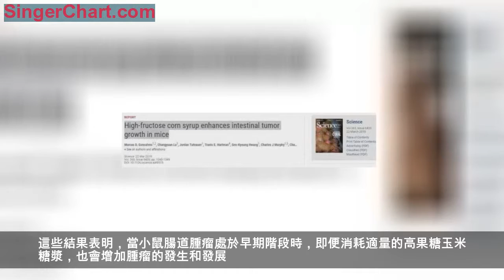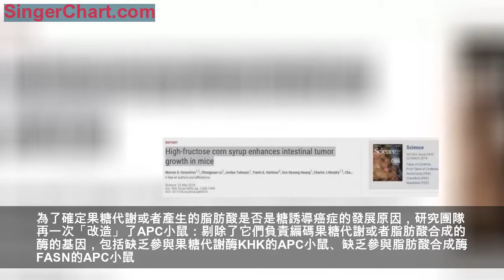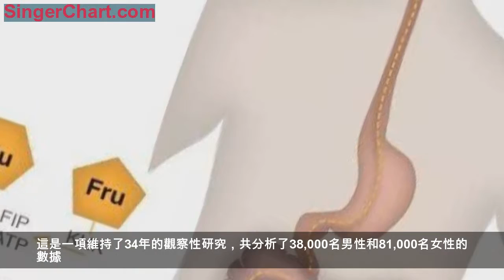還在喝？Science揭示直接證據：含糖飲料會促進腫瘤生長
圖片來源：Pixabay
糖會直接餵養癌症、促進其增長嗎？
根據貝勒醫學院、Weill Cornell醫學研究所的科學家們最新發表在《Science》期刊上的一項研究，至少在小鼠身上，答案是「會」！
研究團隊發現，每天攝取適量的高果糖玉米糖漿（high-fructosecorn syrup，一種含糖飲料中主要的甜味添加劑，相當於人每天飲用12盎司的含糖飲料），會加速小鼠體內腸道腫瘤的生長。且這一影響與肥胖無關。
「越來越多的觀察性研究提高了人們對於飲用含糖飲料、肥胖和結直腸癌風險之間關聯的認識。」共同通訊作者、貝勒醫學院分子和人類遺傳學助理教授Jihye Yun表示道，主流的觀點之所以認為「糖分對健康有害」，主要是因為攝入過多會導致肥胖。
肥胖會增加身體的負擔，從而埋下多種慢性疾病以及癌症的風險。但是，科學家們無法確定「糖」與「癌症」之間是否存在直接的因果關係。
DOI:10.1126/science.aat8515
甜味劑並不那麼「甜美」
Jihye Yun和團隊想找到答案，並為此進行了一系列研究。
首先，研究團隊創建了早期結腸癌的小鼠模型，它們的APC基因被刪除了。
APC是一種腫瘤抑制因子，是結直腸癌的『守門人』，一旦缺失，正常的腸道細胞會無限制生長，形成息肉，最終引發癌症。超90%的結直腸癌患者都攜帶APC突變。」 JihyeYun解釋道。
當這些APC突變小鼠隨意飲用25%的高果糖玉米糖漿（由葡萄糖和果糖以45:55的比例配製而成）後，它們的體重在一個月內迅速增加。
為了防止小鼠變胖，以及模仿人類的每日消耗量，研究人開始控制——利用注射器每天給小鼠注射一次適量的含糖水。兩個月後，小鼠們並沒有長胖，但是它們內體的腫瘤卻比對照組（喝水）要大得多。
這些結果表明，當小鼠腸道腫瘤處於早期階段時，即便消耗適量的高果糖玉米糖漿，也會增加腫瘤的發生和發展。
也就是說，長期服用含糖飲料，會縮短小鼠體內腫瘤發展所需的時間。（對於人類而言，結直腸癌從早期良性腫瘤發展成侵襲性癌症通常需要20-30年時間）。
為什麼會促進腫瘤生長？
隨後，研究團隊研究了糖促進腫瘤生長的機制。他們發現，攝取高果糖玉米糖漿的APC缺失小鼠的結腸中，含有高水平的果糖和葡萄糖。同時，小鼠血液中的果糖和葡糖糖含量也較高。
進一步分析發現，這些果糖會經歷化學反應，並在這一過程中有效促進脂肪酸的產生，由此產生的豐富脂肪酸可能被癌細胞用於生長，包括形成細胞膜、信號分子或影響炎症。
與葡萄糖不同，果糖並不是細胞存在、生長所必需的。為了確定果糖代謝或者產生的脂肪酸是否是糖誘導癌症的發展原因，研究團隊再一次「改造」了APC小鼠：剔除了它們負責編碼果糖代謝或者脂肪酸合成的酶的基因，包括缺乏參與果糖代謝酶KHK的APC小鼠、缺乏參與脂肪酸合成酶FASN的APC小鼠。
結果顯示，與APC小鼠不同，缺乏這些酶基因的突變小鼠在餵食相同適量的高果糖玉米糖漿後，並不會形成更大的腫瘤。
含有葡萄糖、果糖的高糖飲料被飲用後，會被腸道腫瘤直接吸收，加速腫瘤的生長。而且，這種促進作用依賴於果糖代謝、脂肪酸合成的關鍵酶類。圖片來源：Vincent Dittmer
總結一下，這項研究揭示了結直腸癌會利用高果糖玉米糖漿（也就是大多數含糖飲料以及許多其他加工食品的主要成分），作為提高自身生長速度的「燃料」。
含糖飲料還是「少喝為妙」
文章共同通訊作者、Weill Cornell醫學研究所Meyer 癌症中心主任Lewis Cantley認為，依據動物模型觀察到的結果或許可以解釋「為什麼過去30年含糖量高的飲料消費增加與美國25-50歲人結直腸癌患病率增加有關」了。
雖然這項研究基於動物模型完成，未來勢必需要在人類身上進行更多的驗證，JihyeYun和團隊希望，他們的工作有助於提高公眾對於「飲用含糖飲料對健康有潛在危害」的認知，從而能夠降低結直腸癌的發生風險和死亡率，同時通過揭示含糖飲料直接促進癌症生長的機制，有望研發出新的抗癌策略。
除了腫瘤，含糖飲料或許還會增加死亡風險。3月18日，《Circulation》期刊發表了一項研究揭示，每日喝兩杯以上含糖飲料或會增加早死風險，尤其是女性。
這是一項維持了34年的觀察性研究，共分析了38,000名男性和81,000名女性的數據。結果顯示，含糖飲料會增加心血管疾病、結腸癌及乳腺癌的風險。
研究人員建議，喝水是最好的健康選擇，且減少含糖飲料的攝入沒有任何不利因素。
End
參考資料：
1）Sweetened Drinks Linked to Higher Mortality Risk
2）High-fructose corn syrup enhances intestinaltumor growth in mice
3）High-fructose corn syrup boosts intestinal tumorgrowth in mice
本文系生物探索原創，歡迎個人轉發分享。其他任何媒體、網站如需轉載，須在正文前註明來源生物探索。